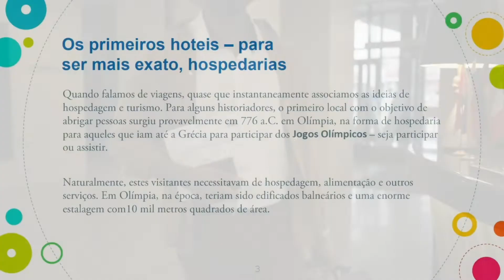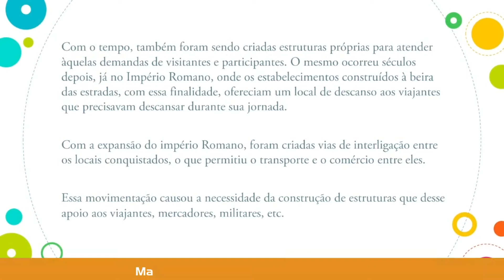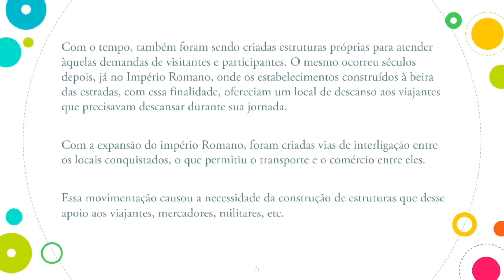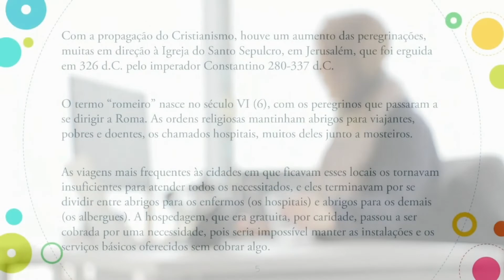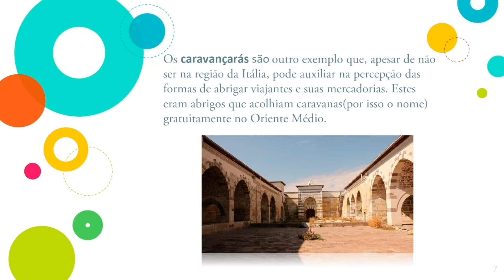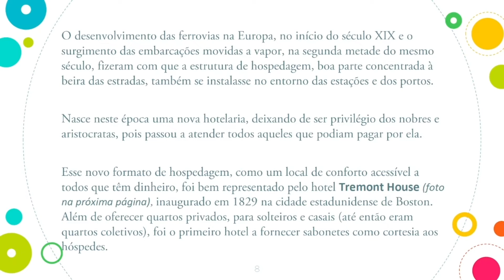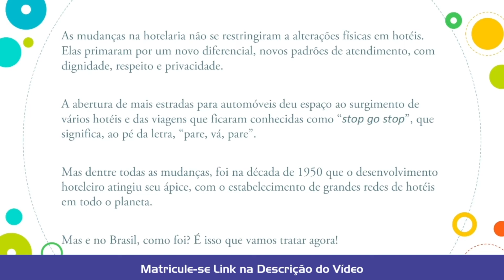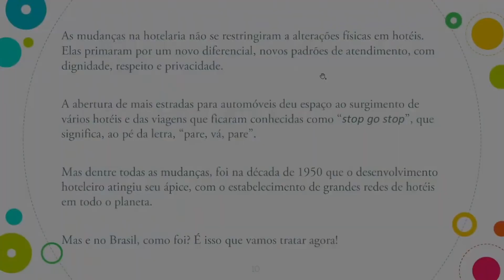Curso de Recepcionista de Hotel Gratuito | Unova Cursos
Um bom atendimento é essencial para garantir a satisfação do cliente num hotel. Aprenda todas as técnicas de atendimento no nosso curso de Recepcionista de Hotel e tenha a opção de adquirir um certificado reconhecido pelo mercado!